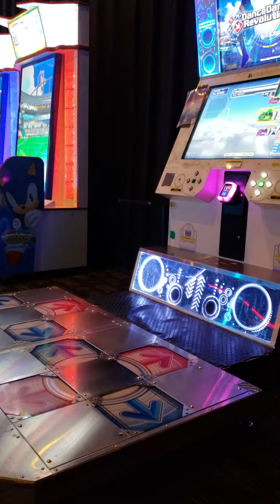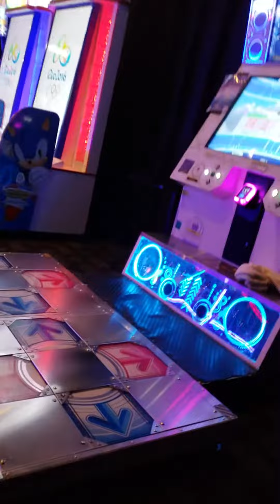DDR A - Magnetic (EXPERT) 991,420